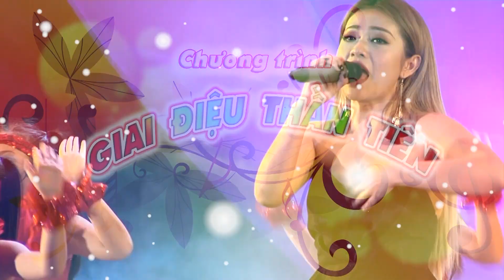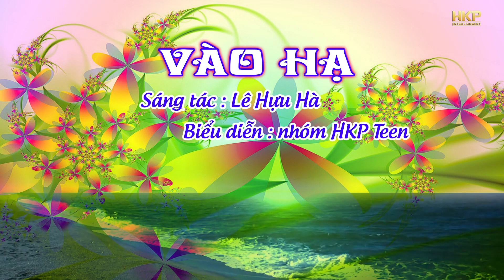Chương trình ca múa nhạc thiếu nhi - Giai Điệu Thần Tiên 7 - Công ty HKP - Kênh ĐN1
🎼Chiêu sinh các lớp nghệ thuật🎼
Ca múa nhạc-Nhảy hiện đại-Phong cách biểu diễn
HKP KIDS-HKP SINGERS-HKP DANCERS
🎤💃Chuyên đào tạo💃🎤
Ca sỹ-Vũ công-Nhóm nhạc : chuyên nghiệp
⏰Suốt tuần,từ T2 đến CN
⭐️Các học viên được đào tạo chuyên sâu các môn tổng hợp : Thanh nhạc-Nhảy hiện đại-Múa...
⭐️Được tham gia biểu diễn và giao lưu với nhiều ca sỹ_nghệ sỹ nổi tiếng,trên sân khấu chuyên nghiệp,quay MV, biểu diễn trong các chương trình truyền hình...
Trung tâm đào tạo nghệ thuật HKP ENTERTAINMENT
CS1 : Lầu 1, 126 Cách Mạng Tháng Tám,p.7,q.3
CS2 : Chung cư HAGL3,NEWSAIGON,q.7
CS3 : Nhà Hát Nụ Cười Số 6 Huyền Trân Công Chúa,p.Bến Thành,q.1 )
ĐT : 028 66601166 , 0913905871 , 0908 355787